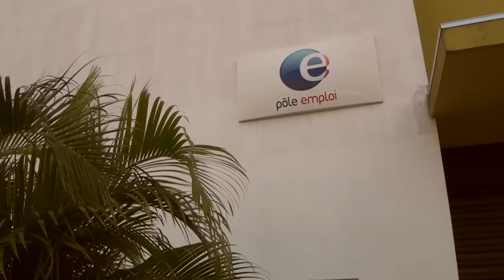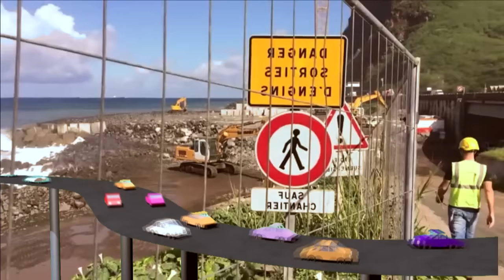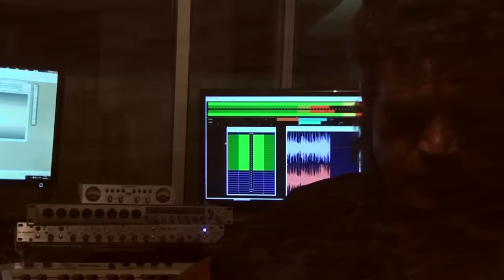MCF- LA CRISE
nouveauté séga 2015 réalisé par RUNZIKPROD .Retrouvez les autres vidéo en cliquant sur ce lien: